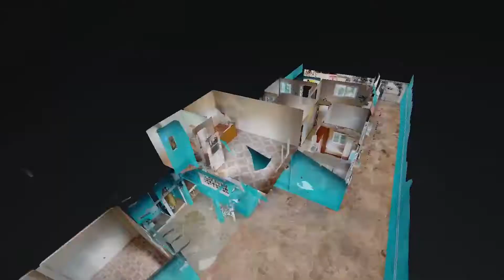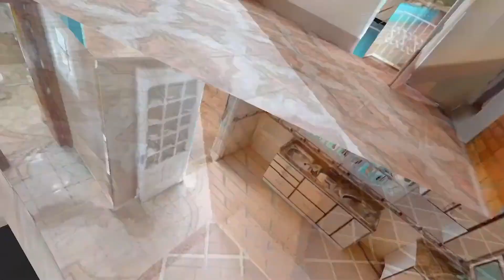Maestro Léo Won Schneider